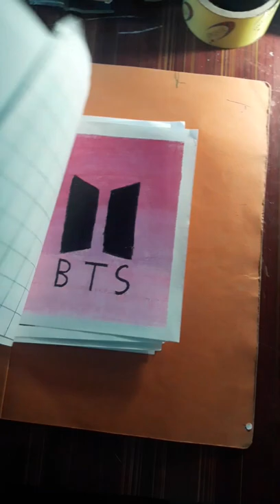making drawing holder🥰book with old file📒 💗